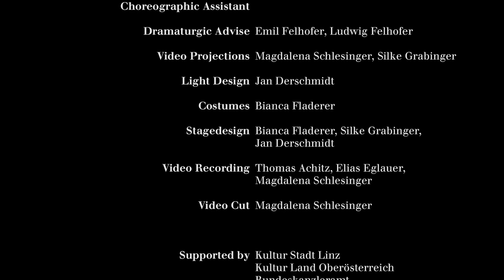SILK Fluegge - ART Performance - “Woven Heads - Volume 1 SILK” TRAILER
"WOVEN HEADS"

SILK Fluegge ART Performance „Woven Heads – Volume 1.0 SILK“

In der Art-Performance „Woven Heads“ setzen sich die oberoesterreichische Performerin und Taenzerin Silke Grabinger und die kanadische Taenzerin Emmanuelle Lê Phan (Tentacle Tribe) mit koerperlichen und immateriellen Verstrickungen auseinander. Die Kooperation der zwei Choreographinnen begann, als beide fu?r den Cirque du Soleil in Las Vegas als Künstlerinnen arbeiteten. In einer Reihe von kleinen Projekten beschaeftigten sie sich unter anderem auch mit Transgender-Fragen und subversiven Performanceformaten. Nach dieser zehn Jahre zurückliegenden Kooperation haben sich die beiden 2018 wieder getroffen und entschieden, gemeinsam ein zweiteiliges Projekt ueber die formenden Jahre dazwischen zu entwickeln. „Woven Heads – Volume 1.0 SILK“ ist das erste, aus der Sicht von Silke Grabinger komponierte Resultat der Zusammenarbeit.

Zu verflochtenen Köpfen und ihren Ideen gehören auch Haare. Sie unterliegen durch gesellschaftliche Normen nicht nur Herrschaftsansprüchen und können diese unterwandern, sie haben auch etwas Unkontrollierbares von Innen an sich und etwas Kontrollierbares von Außen. Für beide Künstlerinnen spielten Haare bereits eine zentrale Rolle in Stücken: bei Silke Grabinger in der Performance „SLIK“, die das Schütteln der Haare als eine symbolische Verneinung des ständigen Informationsüberflusses enthielt, und für Emmanuelle Lê Phan, die mit den Haaren als Mittel zur Identitätsverdeckung arbeitete.

Trotz der physischen Abwesenheit Emmanuelle Lê Phans stehen in der Performance Verflechtungen und Entflechtungen der beiden Protagonistinnen im Vordergrund; mit der Gefahr von Projektionen, die in der monoperspektivischen Darstellung einer Beziehung liegt. Verbundenheit und Trennung artikulieren sich über die Haare – beides Elemente eines Geflechts: getrennte Stränge durch Flechten verbunden.

Es wird der Frage nachgegangen, ob ein Geflecht und seine Stränge immer materieller Natur sein müssen, oder ob nicht auch Anschauungen, Erlebnisse und Sehnsüchte verflochten sein könnten.

In this project, Silke Grabinger and Emmanuelle Le Phan grapple with the entanglements between two people which are woven by rituals. Particular focus is placed on rites of passage, which show the transformation from one state of affairs to another. Both performers were working for Cirque du Soleil in Las Vegas when they began to collaborate. They got to know each other during a series of small projects, which examined transgender questions and subversive performance formats.

In 2018, the choreographers met again to create a collaborative project about the formative years in between in two parts. „Woven Heads - Volume 1.0 SILK“ is the first part of this project, from the perspective of Silke Grabinger. The performers intertwine and transform themselves from hair roots to the intertwined tips of the hair. Silke Grabinger has already worked on a choreographic performance, in which the shaking of voluminous hair was used as a symbolic rejection of the constant overload of information to which we are exposed. Emmanuelle LePhan explored trance states in a solo piece, in which hair also played a central role. Proceeding from the movement of rejection, the simple movement of shaking one’s head back and forth creates a sort of rhythm, a sense of disorientation, and a change in consciousness which leads to a state of trance. The difficulty in moving and keeping one’s balance causes people to hold on to each other, with bodies and hair intertwining. The naturally black hair of the Vietnamese woman interweaves with the blonde hair of her European collaboration partner – “Woven Heads”. Cultural differences and social rituals will be addressed and explored.

Konzept, Idee: Silke Grabinger, Emmanuelle Lê Phan
Choreografie, Performance: Silke Grabinger
Performance auf Projektion: Emmanuelle Lê Phan
Performer: Amabel Thomas
Produktionsleitung, Choreographische Assistenz: Olga Swietlicka
Dramaturgische Beratung: Emil Felhofer, Ludwig Felhofer
Videoprojektionen: Magdalena Schlesinger, Silke Grabinger
Lichtdesign: Jan Derschmidt
Kostüm: Bianca Fladerer
Stagedesign: Bianca Fladerer, Silke Grabinger, Jan Derschmidt

Eine Produktion von SILK Fluegge wird unterstützt von Linz Kultur, Land Oberösterreich und dem BKA.
Mit freundlicher Unterstützung von der Tabakfabrik Linz und Posthof.
Dieses Projekt entstand während einer Residency in Mexico bei Plataforma 322.